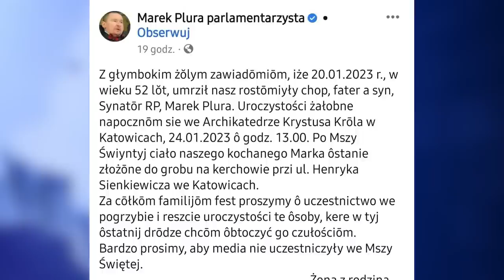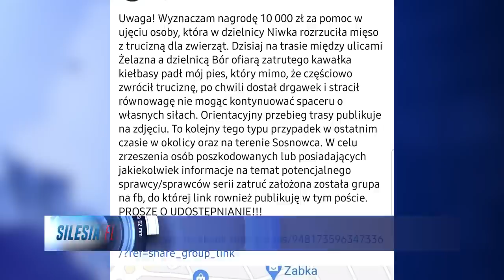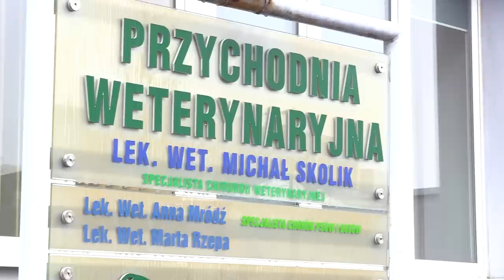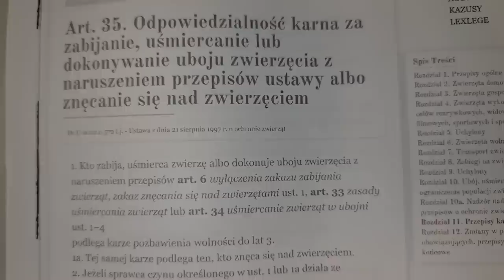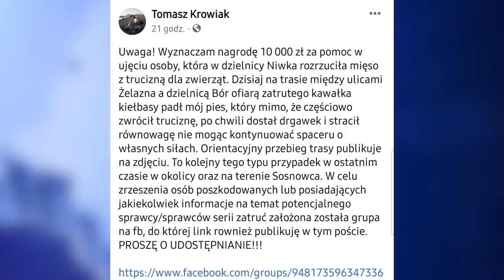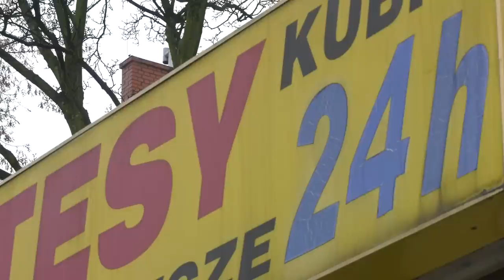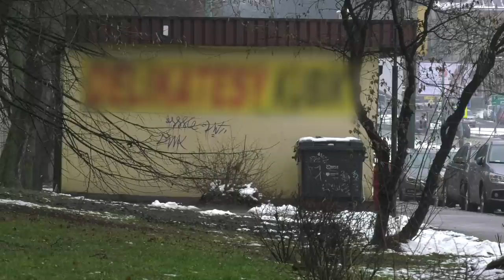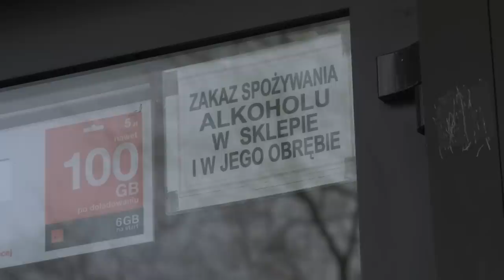TVS SILESIA FLESZ 23.01.2023